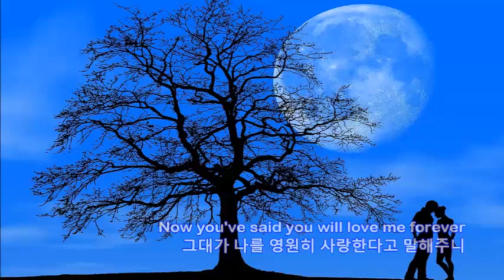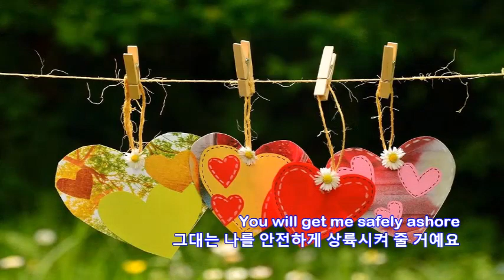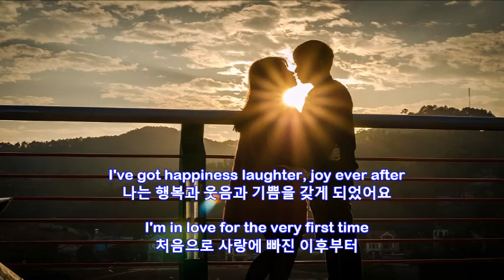☞I'm in love for the very first time ♬사랑의 첫 순간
☞I'm in Love for the
very First Time
(사랑의 첫 순간)
By Maywood(메이우드)

네덜랜드 출신의 자매
앨리스 메이(Alice May)와
카렌 우드(caren Wood)로
구성된 여성 듀오 메이우드
(Maywood)가 1981년
발표한 곡으로 1982년에
우리나라에서 개최된
'서울 국제 가요제'에서
동상을 수상한 곡입니다.(sdk)

수익이 돌아가는 YouTube 정책을 이해하고 업로드합니다.
● I can register regardless of copyright, or Understand and upload a monetized YouTube policy.

저에게 알려주시면 바로 조치를 취하겠습니다.
보내거나 의견을 남겨 주십시오.
감사합니다.
Let me know and I'll take action right away.